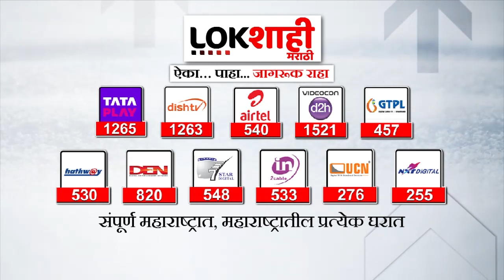Mumbai Coastal Road : कोस्टल रोड लवकरच मुंबईकरांच्या सेवेत | Lokshahi Marathi